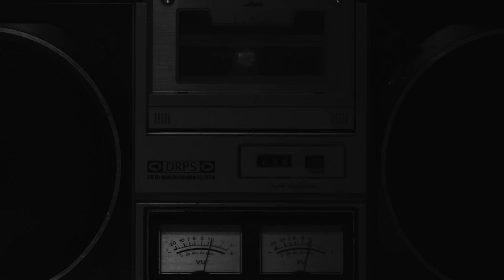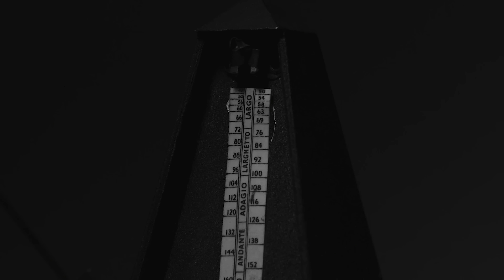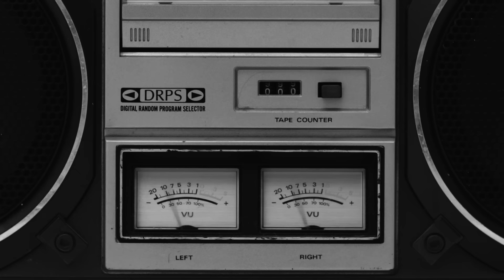FaltyDL - 'The Ah Track'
‘The Ah Track’ Out Now -

Taken from ‘Visceral’ out November 27th 2015 on Ninja Tune.